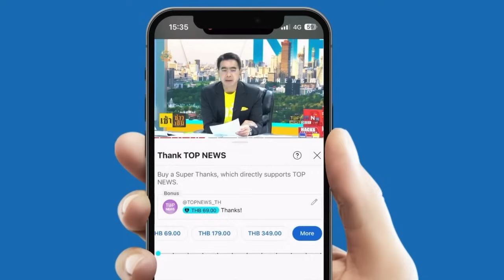ก.ตร. เห็นชอบให้ "บิ๊กโจ๊ก" ออกจากราชการไว้ก่อน ด้าน "บิ๊กโจ๊ก" ของขึ้นฟ้องแหลก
ก.ตร. เห็นชอบให้ "บิ๊กโจ๊ก" ออกจากราชการไว้ก่อน ด้าน "บิ๊กโจ๊ก" ของขึ้นฟ้องแหลก ลั่น นายกฯให้ความเป็นธรรมแค่วาทกรรม